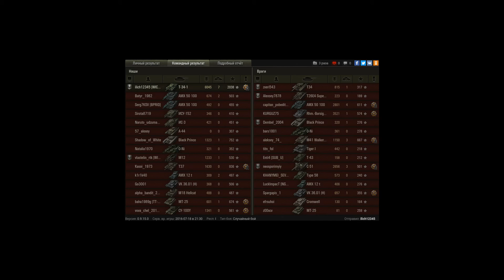34-1, 2038 опыта, 7 фрагов, последним снарядом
Игрок: ilich12345 [WICKD]
34-1, 2038 опыта, 7 фрагов, последним снарядом